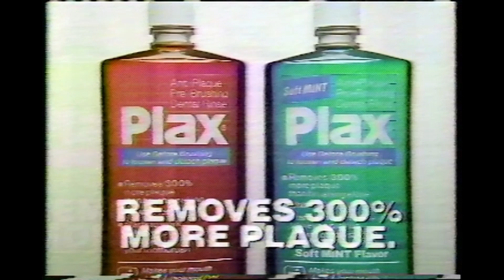Plax Commercial (1987)